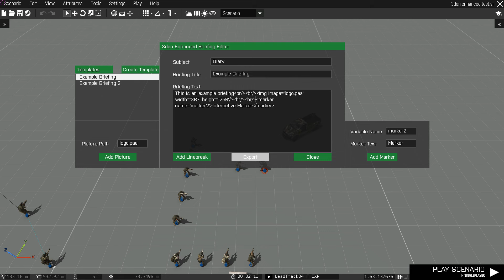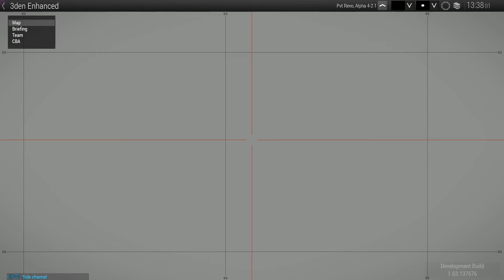3den Enhanced Briefing Editor Beta